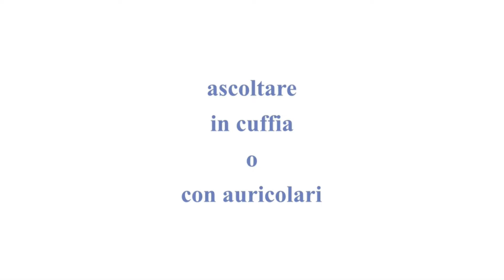LE IMBALSAMATRICI di Marcel Schwob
a sleepless reading

progetto
I GIARDINI DI MONELLE da Marcel Schwob

video # 12

di e con Alessandra Roselli e Federico Nobili
prodotto da PIANETI ERRANTI